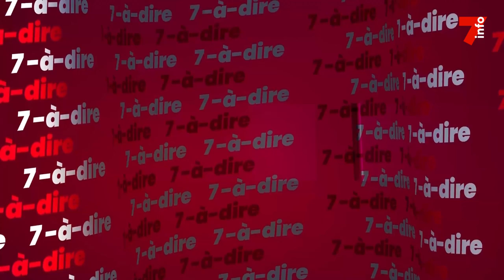7-à-dire | Entretien avec André Adou, étudiant dialysé